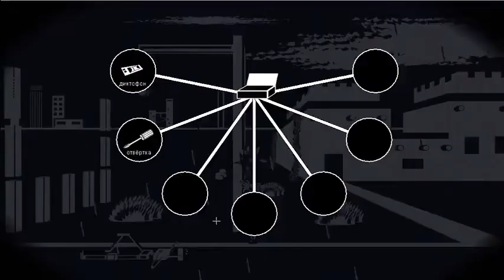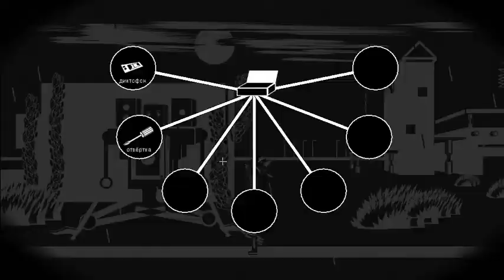DARK GRIM MARIUPOLIS - Gameplay #2 (2018)